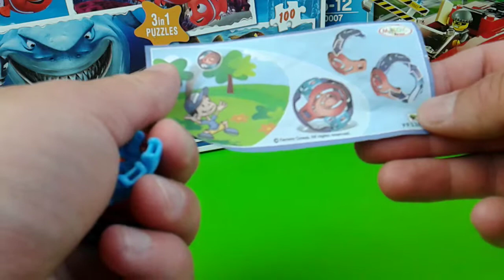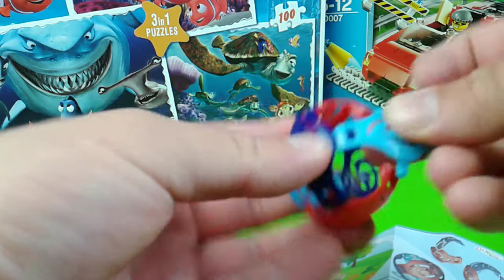Kinder Surprise new collection, jajko niespodzianka